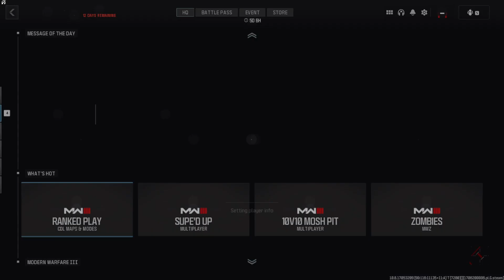Going into chaos of COD Battle royal (Call of duty Warzone)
enduring and dealing with the many weird people of Call of duty with friends.
Chapters:
intro- 0:00
quads game 1- 0:20
Quads game 2- 1:26
Quads game 3- 4:07
Quads game 4- 7:44
Trios Game 1- 13:30
Trios Game 2- 18:16
Trios Game 3- 19:28
Trios Game 4- 21:26